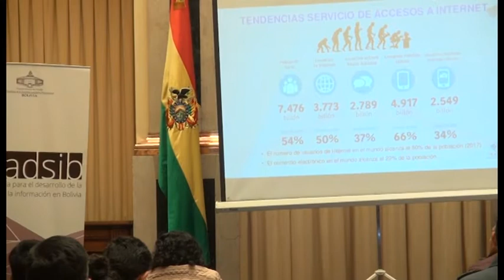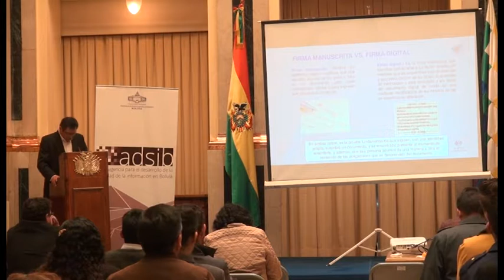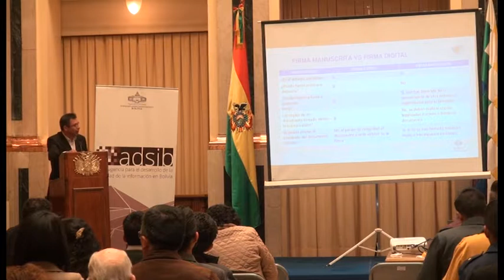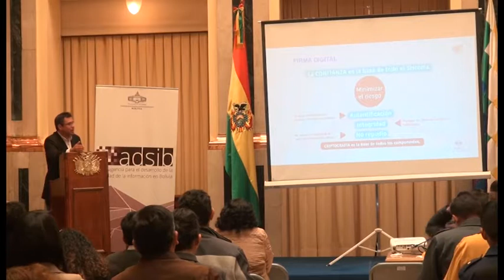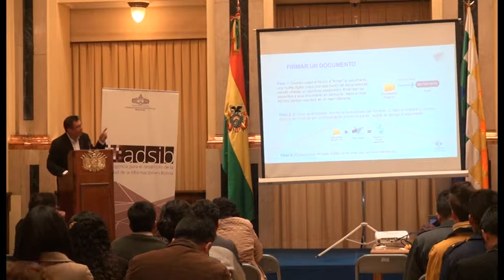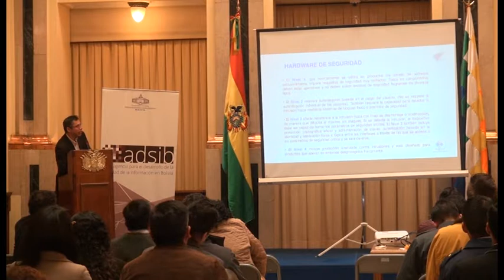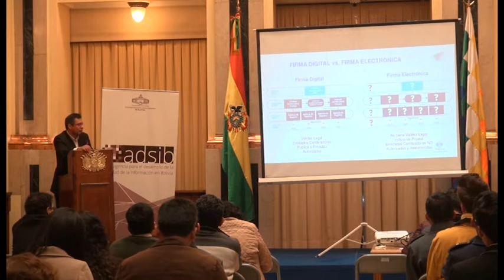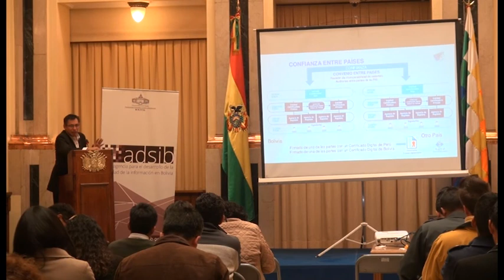Aspectos técnicos Firma Digital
Expositor Alvaro Maceda - ATT  Tema “Cadena de confianza de la Firma Digital”. Ciclo Seminario Taller de Firma Digital" en La Paz,  23, 26 de octubre y 20 de noviembre 2017.